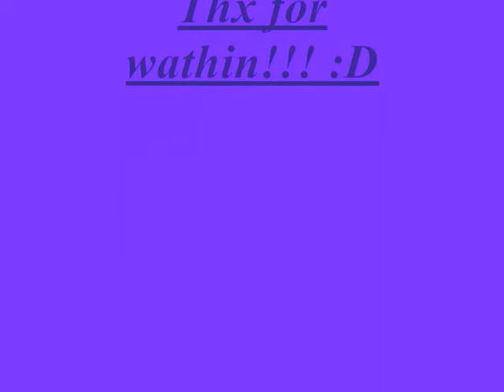Playing with cars!!!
Hi ha ho!